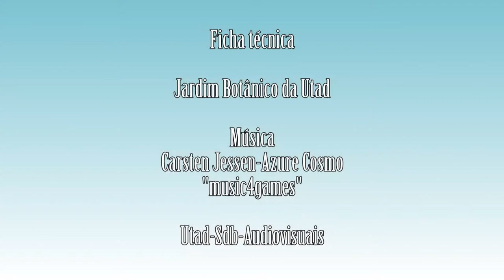Lonicera periclymenum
Vídeo da espécie Lonicera periclymenum